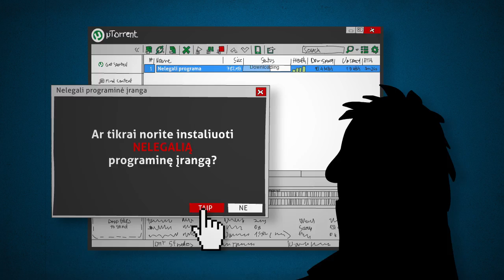Tinklo perimetro apsauga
Virtuali tinklo perimetro apsauga (vUTM) – tai saugumo sprendimas prieš įvairaus pobūdžio grėsmes (DoS, DDoS atakos, įsilaužimai į duomenų bazes, duomenų vagystės, virusai, SPAM žinutės) ir tuo pačiu unikali vartotojo identitetu paremta aplikacijų naudojimo ir WEB portalų naršymo kontrolė.